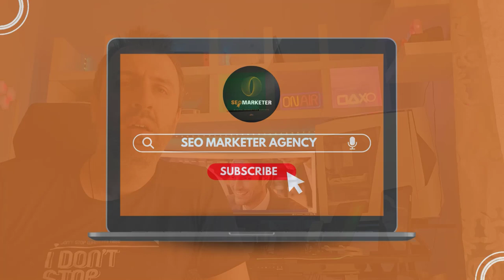Πακέτα Κατασκευής Ιστοσελίδων - Ποιο Ταιριάζει στη δική σου επιχείριση - SEO Marketer Agency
Τα πακέτα κατασκευής ιστοσελίδων συνήθως περιλαμβάνουν μια σειρά υπηρεσιών και χαρακτηριστικών που σχεδιάζονται για να καλύψουν τις ανάγκες τόσο των ατομικών όσο και των επιχειρηματικών πελατών.

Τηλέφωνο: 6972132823